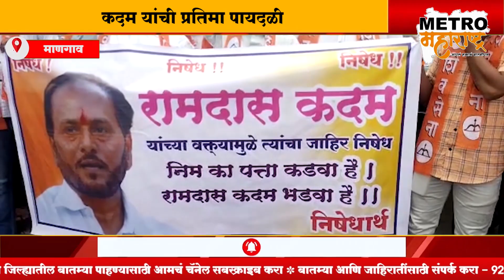माणगावमध्ये रामदास कदम यांचा निषेध